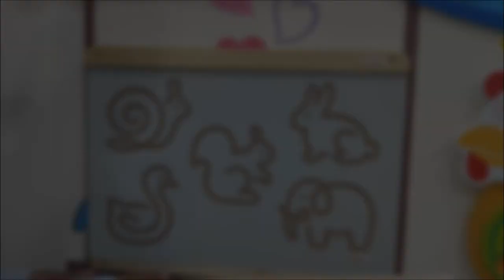Learn how to draw animals,Drawing tool.Gripping tool,wall play toy,Activity room decor toy.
Key benefit : Motor skill develop.

School Decor presenting you a new way of kids learning method. This such method will helps to improve your child brain as well develop eye and hand coordination and increase finger straight for gripping pen or pencil. We have lot more things like that you can procure for us for your School